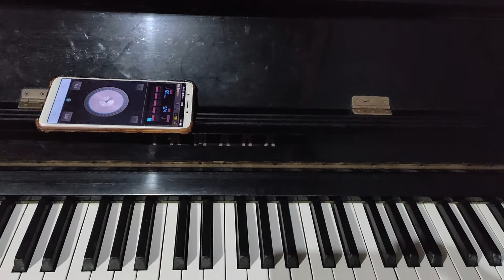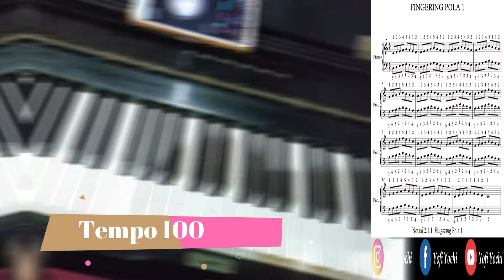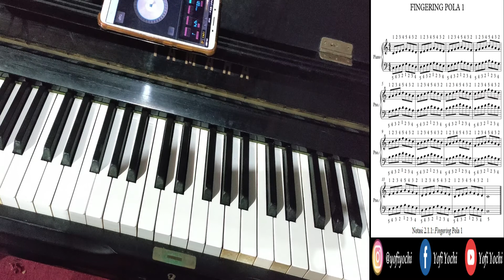Fingering Pola 1 | Piano Klasik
Video ini termasuk kedalam materi di Bab 2, yaitu mengenai Fingering Pola 1.
Pada masa COVID, pembelajaran dilakukan secara jarak jauh. Materi pada Mata Kuliah Praktek Barat  1 untuk Prodi Etnomusikologi UNMUL sesuai modul yang telah dibuat, yaitu:
Bab 1: Hitam-Putih
Bab 2: Fingering (Pola 1, 2, dan 3)
Bab 3: Tangga Nada (C, D, E, F, G, A, dan B)
Bab 4: Etude (terdapat 20 yang dibuat oleh penulis)
Bab 5: Step 1 (terdapat 11 komposisi yang diaransemen ulang oleh penulis)
Bab 6: Step 2 (terdapat 11 komposisi yang diaransemen ulang oleh penulis)
Bab 7: Step 3 (terdapat 12 komposisi yang diaransemen ulang oleh penulis)